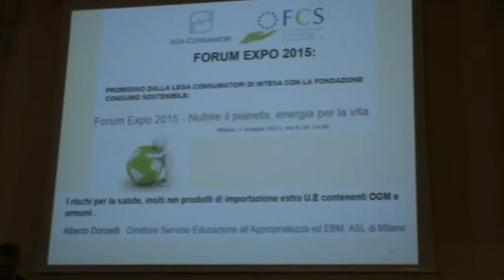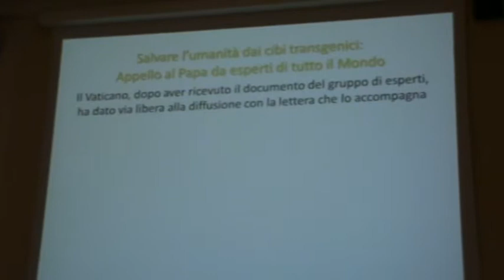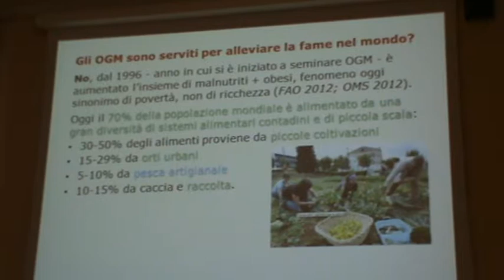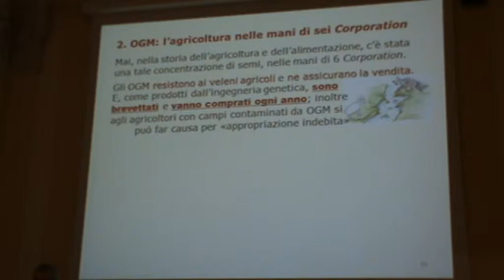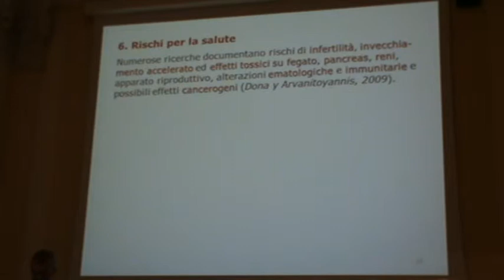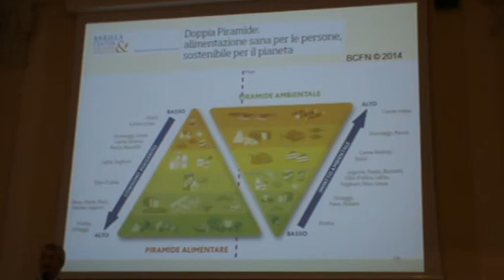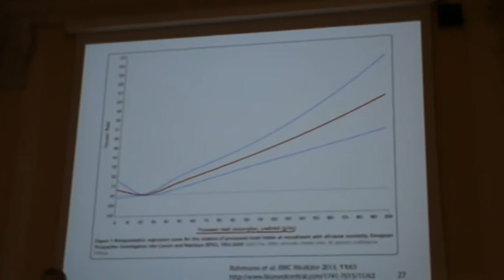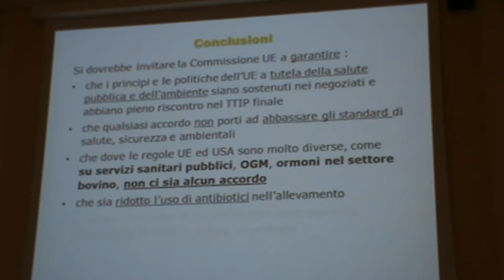Milano 7-5-15 ALBERTO DONZELLi ASL Milano - Nutrire il pianeta Energia per la vita